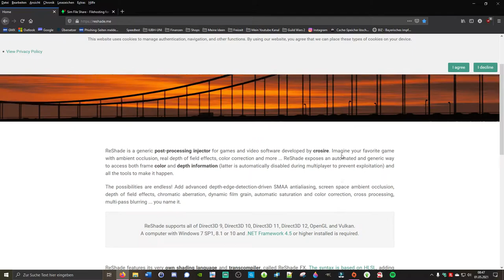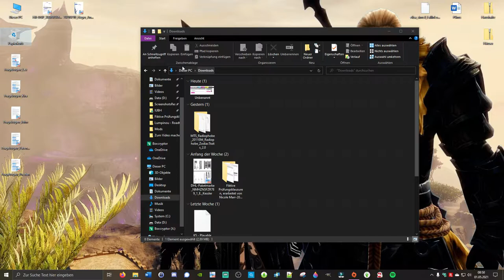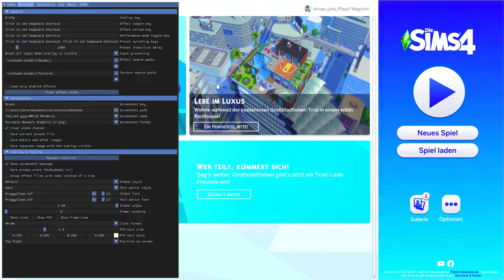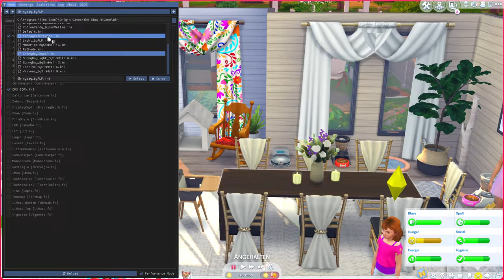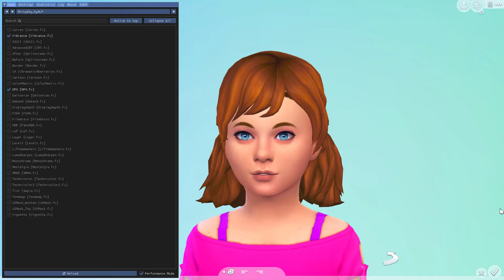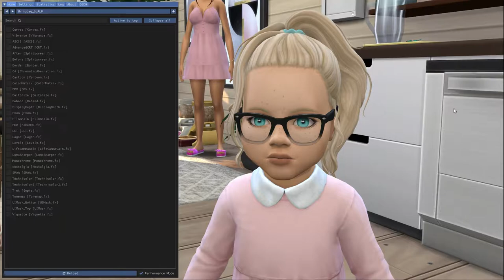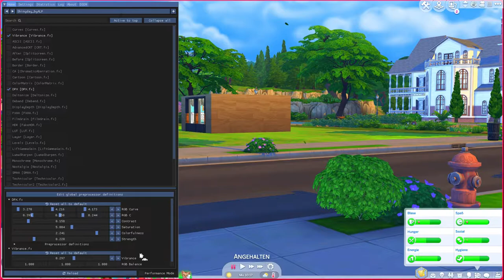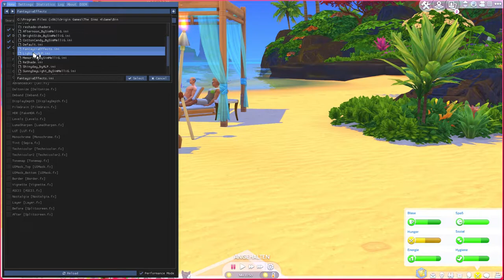DER ULTIMATIVE RESHADE GUIDE NUR FÜR DICH! Installation, Einstellung für Sims 4 + LINKS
Reshade für die Sims 4? Du möchtest wissen, was Reshade ist, wie du Reshade in dein Spiel integriertst und einstellst und möchtest neue Presets? Dann freu ich mich dich in meinen Reshade Guide willkommen zu heißen! 💜 Bei Fragen schreib mir.

❗❗❗ Wichtige Info! Da seit Dezember.2022 Origin durch die EA APP ersetzt wurde, haben gerade neue Spieler die Sims 4 herunterladen, über die EA APP einen anderen Datei Pfad, wo Sims 4 abgelegt/instaliert wird! ❗❗❗

Alter Installations Pfad (wenn Sims 4 über Origin heruntergeladen wurde) für den Reshade.Me:
System C -  Programme (x86) - Origin Games - The Sims 4 - Game - Bin - TS4_x64.exe (Spiel)

Neuer Installations Pfad (wenn Sims 4 über die EA APP heruntergeladen wurde) für den Reshade.Me:
System C -  Programme - EA Games - The Sims 4 - Game - Bin - TS4_x64.exe (Spiel)

Ich hoffe das ist die Lösung für die Meisten, die aktuell Schwierigkeiten haben den Reshade.me zu installieren, da sie den Origin/Sims 4 Ordner nicht finden.
Daumen sind gedrückt! ✊✊✊

Zeitstempel
0:00 Intro
1:22 Reshade Me download
2:50 Preset download
3:42 Reshade Me installieren
5:20 Wohin mit den Presets
8:00 Reshade erste Einstellungen
11:06 Preset auswählen
12:40 Vorher/ Nachher bei Fam Lowa
14:49 Prestet von Fantayzia
15:12 vergleich am Pool
17:50 vergleich im CAS
18:33 Light Prestet von mir
19:35 Shinyday Prestet von mir
23:13 direkt vergleich vorher / nachher am Tag
25:38 vergleich in Sulani

Sims 4 wurde über Origin installiert:
Datei Pfad: C:\Program Files (x86)\Origin Games\The Sims 4\Game\Bin\shade-presets\

Sims 4 wurde über die EA App installiert:
Datei Pfad: C:\Programme\EA Games\The Sims 4\Game\Binshade-presets\

𐑂 ♡ 𐐪𐑂 ° 𐐪𐑂 ♡ 𐐪𐑂

F.A.Q.

Record: GeForce Experience + OBS

Edit: Filmora

Other Discord´s
Sims YouTube Community mit Herz